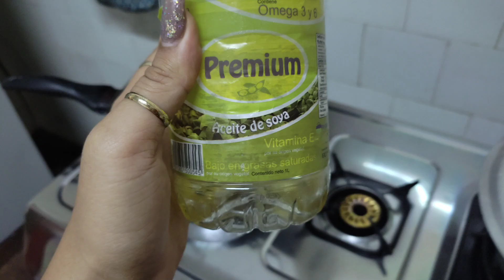Receta Arroz Amarillo Con Pollo A Lo CUBANO🇨🇺|Comida Cubana!Elizita Vlogs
Receta Arroz Amarillo Con Pollo A Lo CUBANO🇨🇺|Elizita Vlogs

  👋👋👋👋👋🥰🥰 , gracias por pasar por aquí , antes de todo te invito a que te SUSCRIBAS si no lo has hecho para que veas cada día lo que hago en mi vida diaria
Pincha la campanita para que te enteres cada vez que suba un nuevo video

Musica de los Videos
Cuba
Lose My Mind
Musico : ASHUTOSH

24 Horas Conmigo Viviendo en Cuba 🇨🇺!Mama de dos + Elizita Vlogs
Nos vamos Playa 🏊 Rancho Luna|Mauro Regresa al Kinder+El tío los saluda+ Elizita Vlogs
vlogsdiarios,vlog,blog,familiavlogs,familiacubana,cubana,mividaencuba,cuba hoy,cubanosporelmundo,videosvlogs,dailyvlogs,elizitavlogs,elizitavlogscuba,elizitavlogsfamilia,vlog,malena,mauro